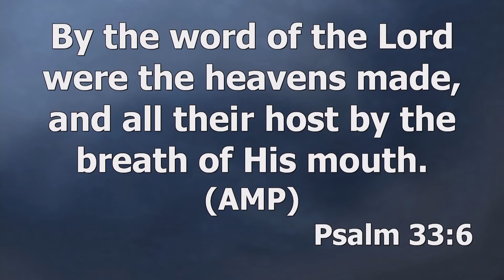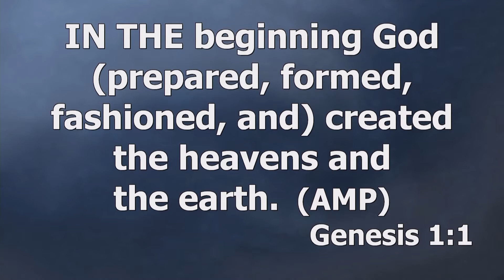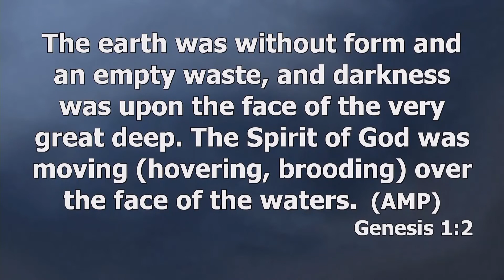Apostle Andrew Scott - Enlarging your borders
Apostle Andrew Scott shares an insightful message about Enlarging your Borders